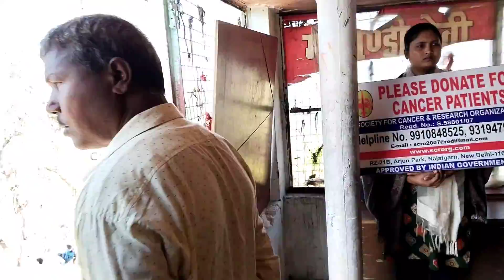Chandika Devi 🛕,part-2 || Haridwar Tour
In this video I covered Chandika Devi Temple which is near by Har ki Paudi.

Rope Way (195) Both Side
Scooty Rent (300) you can negotiate the price.